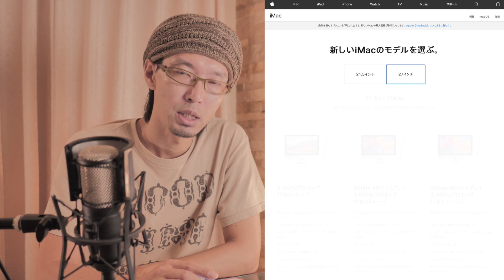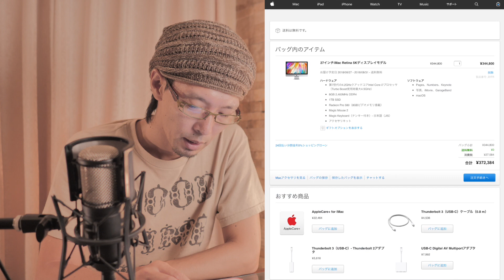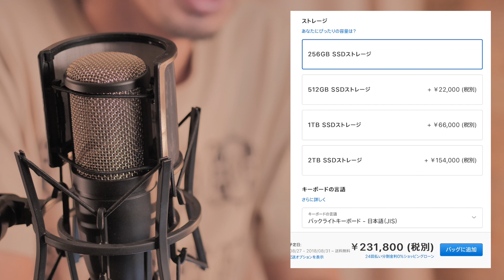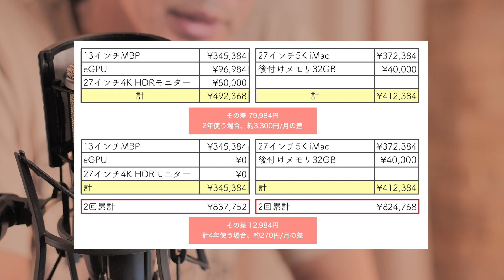MacBook ProかiMacか、どちらがいいのか?? 買い替えについて寝ずに考えた結果・・・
5年使い続けたiMac。ついに買い替えの時が来ました。
購入までの検討内容を振り返ります。

※生開封の前に撮ってたものです。時系列逆ですいません。
※厳密に言うと、事前に撮っておいたものが音割れが酷かったため撮り直してます。
※生のアーカイブはこのあとアップします。

◼︎Panasonic ルミックス GH5 ボディ DC-GH5-K

■Panasonic 42.5mm F1.7 LUMIX G ASPH./POWER O.I.S.

■AKG Project Studio Line P220